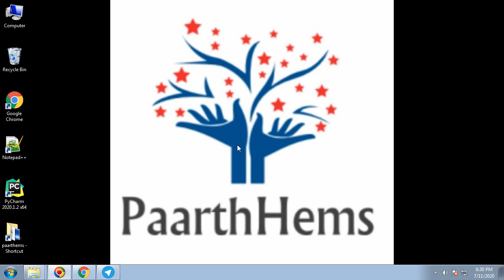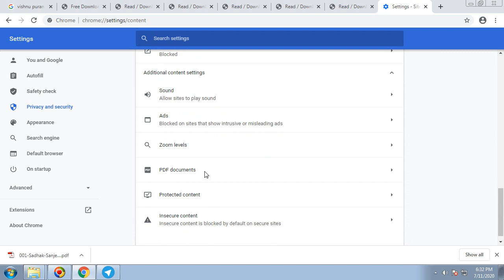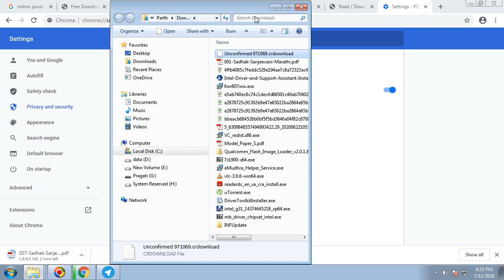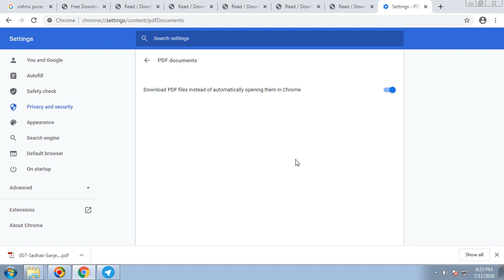PDF files are downloading instead of displaying in Chrome (Hindi)